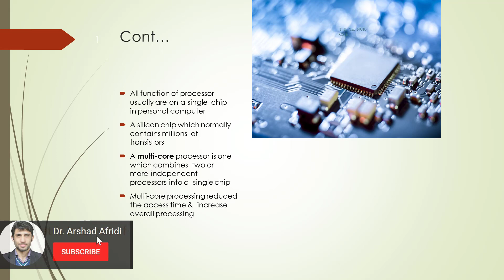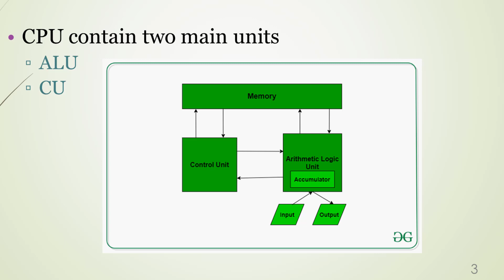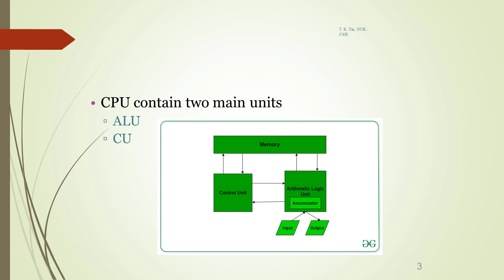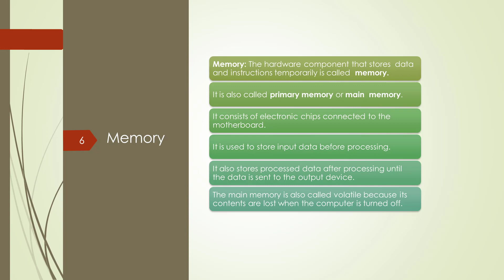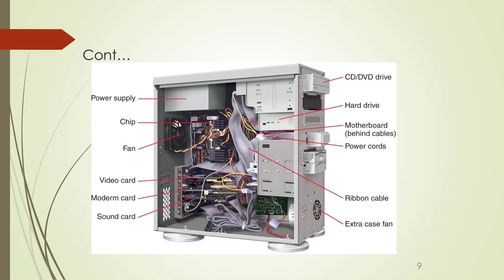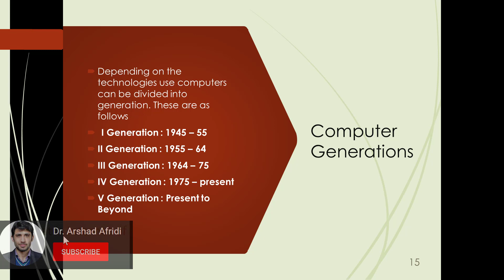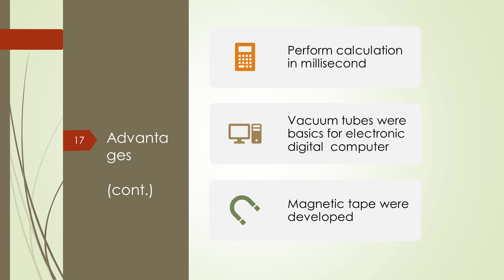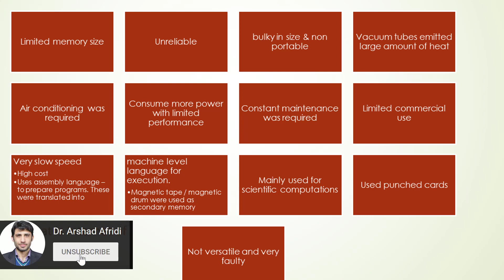Computer systems components details | Inside of a computer system | ICT system Internal Components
In this we describe all the internal components of a computer syste. we discuss the working principles of a computer system. The CPU or central processing units is described. we then discussed the arithmetic logic unit or ALU.

Computer systems components details,
Inside of a computer system,
ICT system Internal Components,
compute systems details for school kids,
computer system for ICT course,
computer system internal components,
introduction to information and communication technologies,
understand the computer system from insides ICT course,
what is inside a computer ict course,
full information of working of a computer system,
computer system for medical students,
computer system for non-engineering students,
the internal working of a computer systems,
learn about the internal hardware of a computer system,
how hardware works and connected in a computer systems